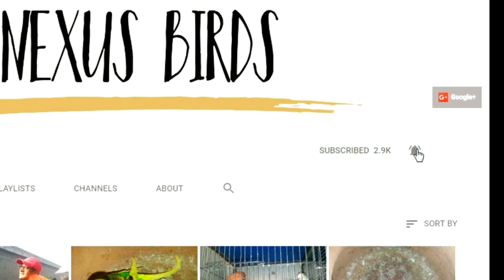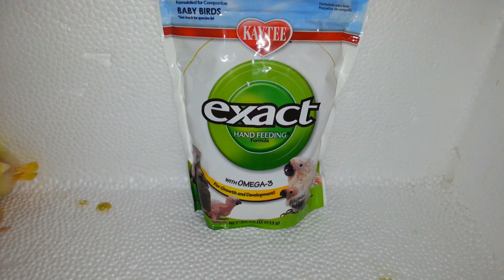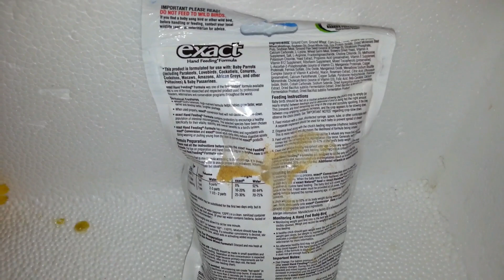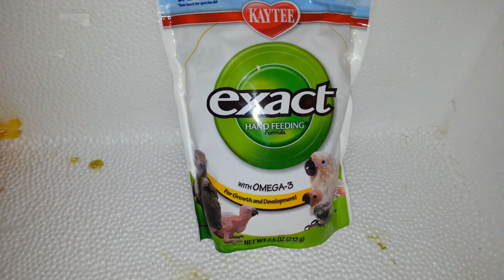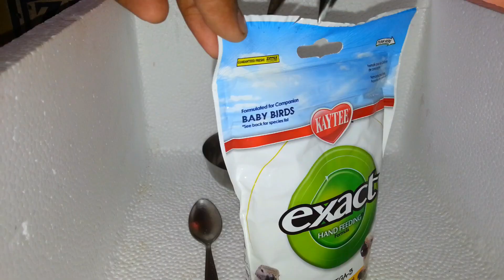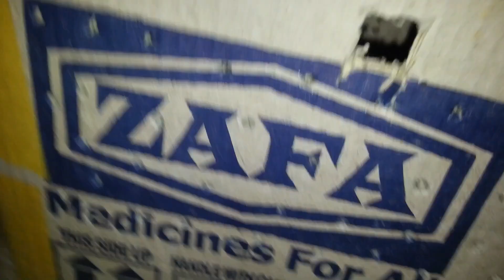Lotino Ke Chicks Ko Hand Feed Karana | Parrots Hand-Feeding Tips Urdu/Hindi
Kaytee Exact Hand Feeding High Fat Baby Bird Food, 5-lb bag
Price: $25.59

Kaytee Exact Hand Feeding High Fat Baby Bird Food, 18-oz jar
Price: $7.99

LILYS PET Young Birds Feeding Syringe,Plastic and Perspex material,used for feeding milk for young birds or feeding medicine for Sick birds
Price: $15.98

Fellow ke Pathe kb alag kare video in urdu & hindi

Colony vs Cage Who is the best [ video in urdu & hindi ]

love birds baby ke free flying traning [ video in urdu & hindi ]

Fellow ke pair ne red eye bacha nikala [video in urdu & hindi]

Healthy food for birds?Video in Urdu & Hindi?

Lovebirds & Budgies parrot ki matki lagane ka asan tarika {video in urdu & hindi}

Matki saf karne ka asan tarika Video in Urdu & Hindi

Birds market lalo khet karachi beautiful parrot [ video in Urdu & hindi ]